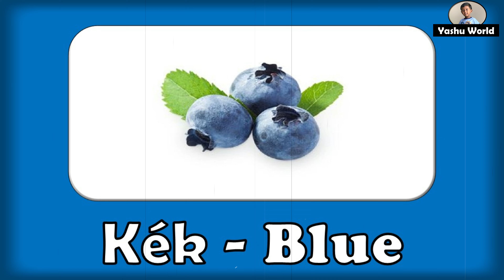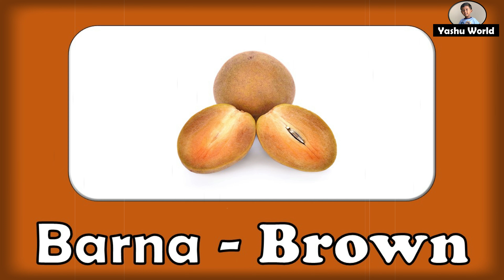Színek - Colors in Hungarian & English